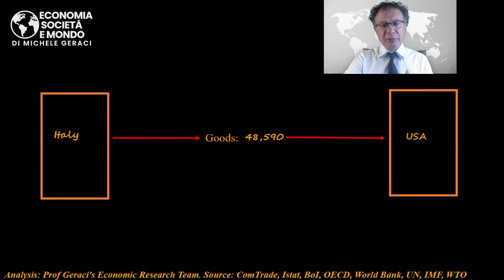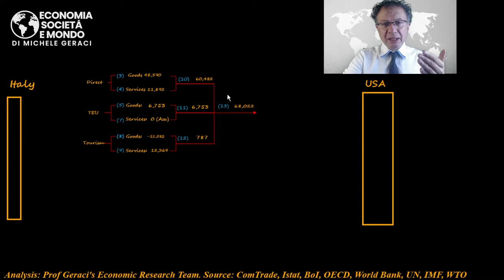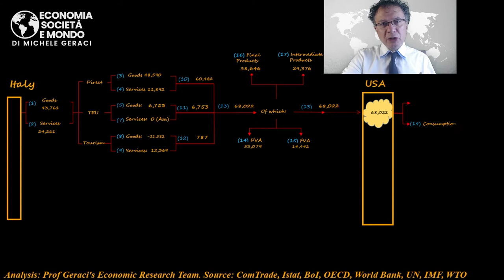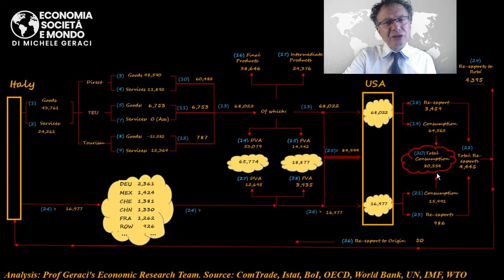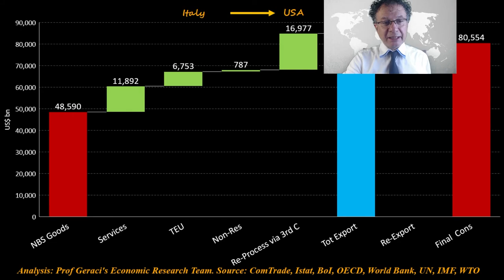Gli Stati Uniti sono in realtà il principale partner commerciale dell'Italia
Timestamps:
00:00 Introduzione
01:18 Sigla
01:24 Analisi
08:44 Outro